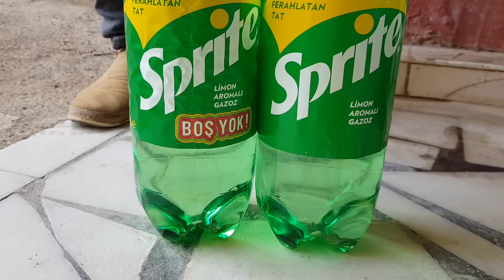Experiment !! Toilet Candys Coca Cola Fanta Sprite Pepsi And Mentos Underground Test